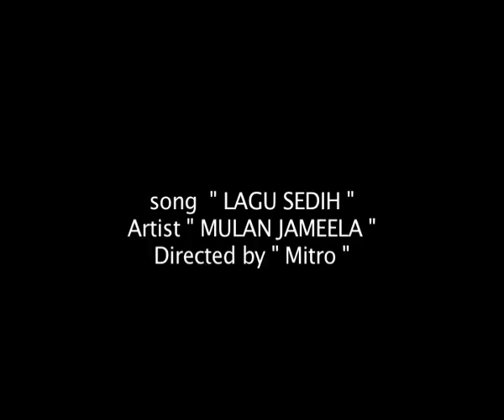Mulan Jameela - Lagu Sedih